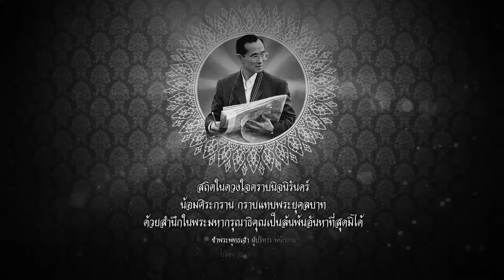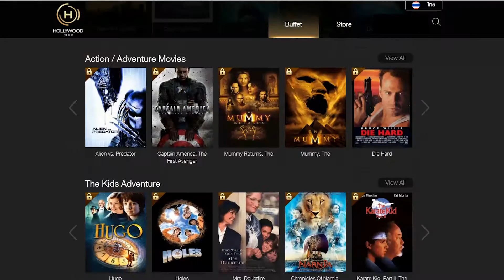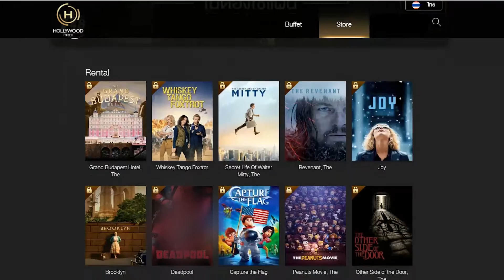รายการ Celluloid [26 November 2016]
ออกอากาศทุกวันเสาร์ เวลา 20.35 น. ทางช่อง Amarin TV

พิธีกร : คุณเฮนรี่ ทราน

• เมื่อครั้งเสด็จฯ ทอดพระเนตรภาพยนตร์
PSYCHO

• Inter Box-Office
มาดูความเคลื่อนไหวของภาพยนตร์ในตารางทำเงินนอก USA กัน

• Celluloid Tricks
รู้หรือไม่? - FANTASTIC BEASTS AND WHERE TO FIND THEM ...

• Celluloid Recommend
พบตัวอย่างใหม่ล่าสุดของ TROLLS

• Digital Home Entertainment by Hollywood HDTV
คอซีรีส์ห้ามพลาด! ขอแนะนำ.. ELEMENTARY [SEASON 2-3]

• Celluloid Pick
เจาะลึกเบื้องหลัง.. TROLLS  / FANTASTIC BEASTS AND WHERE TO FIND THEM

• Celluloid Quote
We've all got both light and dark inside us. What matters is the part we choose to act on. That's who we really are.
เราทุกคนมีทั้งด้านสว่างและด้านมืด มันอยู่ที่ตัวเราว่าจะเผยด้านไหนออกมา เพราะนั่นเป็นตัวกำหนดตัวตนที่แท้จริง

* ขอบคุณสถานที่ถ่ายทำ : Embassy Diplomat Screens